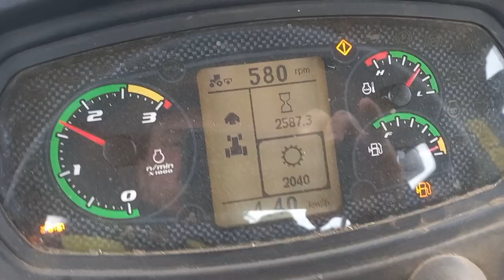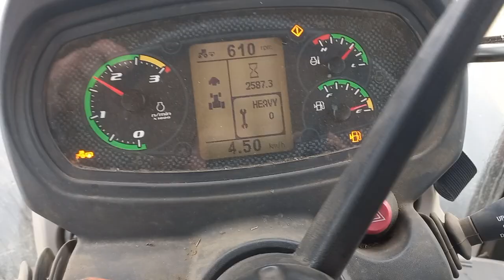Case Farmall 115 U Metal Fach Z 562 RN tritikàl bàlàzàsa zölden màjus 11.